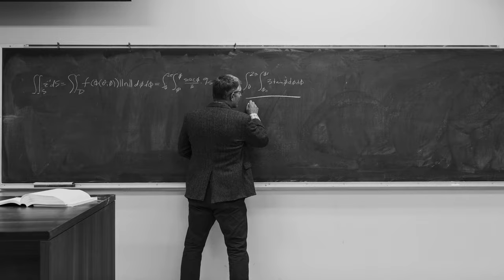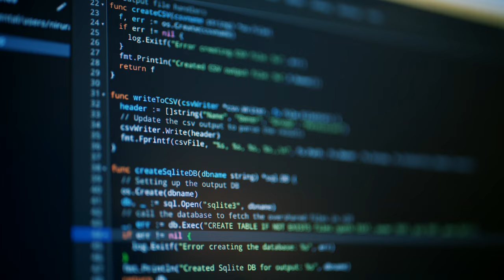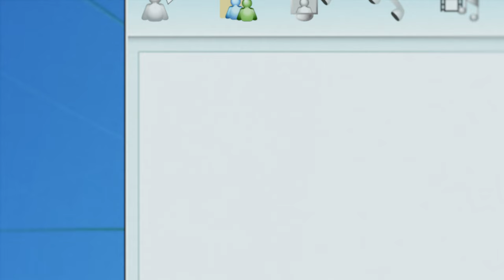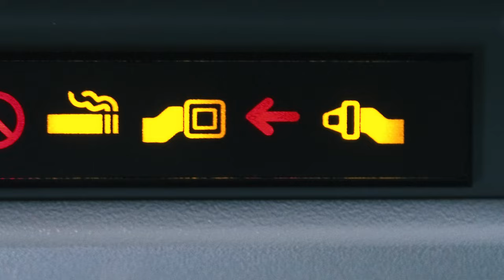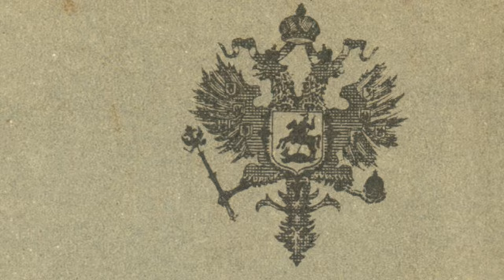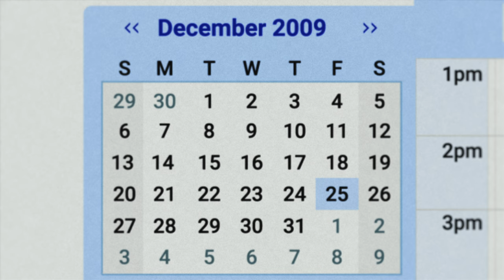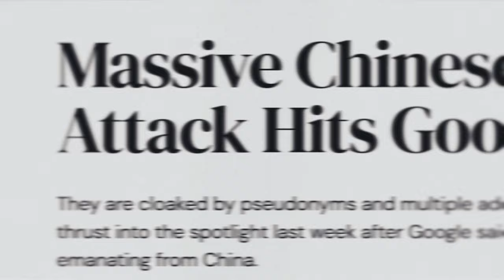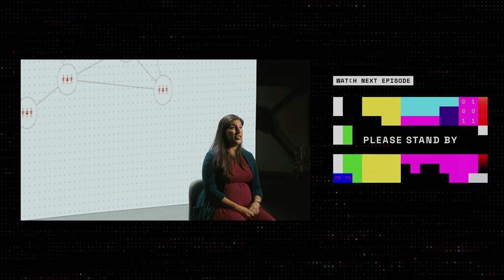EP000: Operation Aurora | HACKING GOOGLE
Apa yang terjadi ketika suatu negara menyerang sebuah perusahaan? Di tahun 2009, Google mengalami hal ini dan keamanan cyber tak pernah lagi sama. // EP000 HACKING GOOGLE

Mengungkap sejarah penyerangan terhadap jaringan Google oleh pemerintah luar negeri yang mencoba mengakses akun Gmail para aktivis hak kemanusiaan. Setelah mengalami pelanggaran ini, Google merevolusi pendekatannya terhadap keamanan—merombak segalanya dan mengembangkan tim elit khusus, terdiri dari para ahli, untuk mempertahankan teknologi terdepan dalam menghadapi berbagai metode serangan yang terus berkembang.